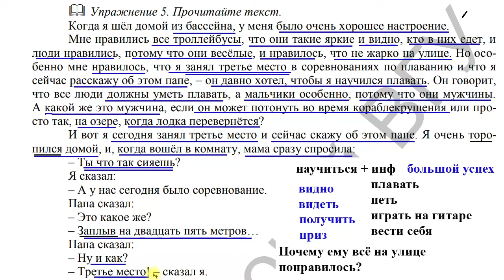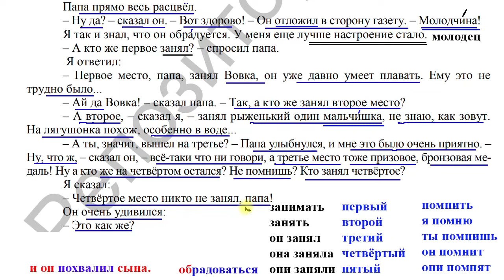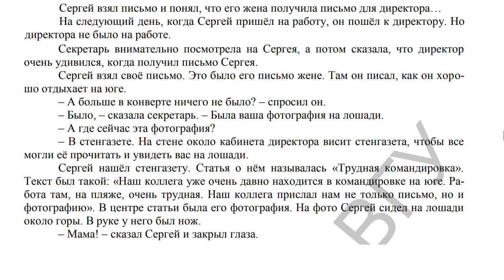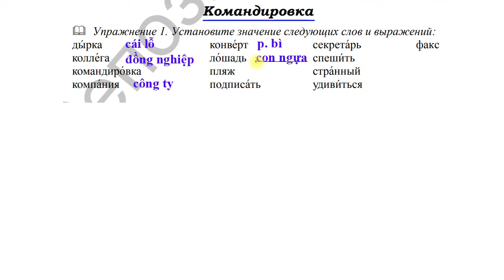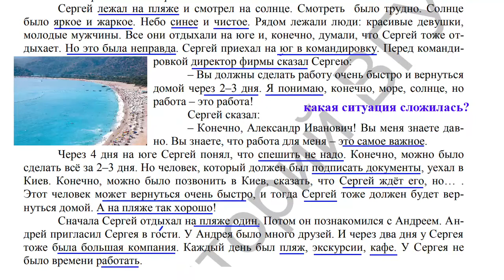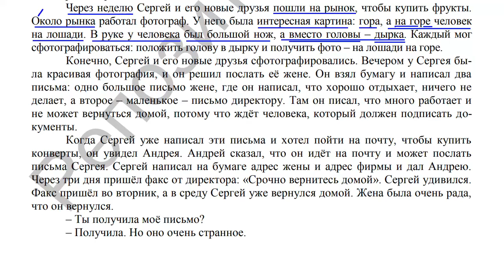Bài 26: Truyện ngắn Tiếng Nga "Chuyến công tác" (Hs: NH) | Thầy Hoàng dạy Online 1:1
💥► Clip name: Bài 26: Truyện ngắn Tiếng Nga "Chuyến công tác" (Hs: NH) | Thầy Hoàng dạy Online 1:1